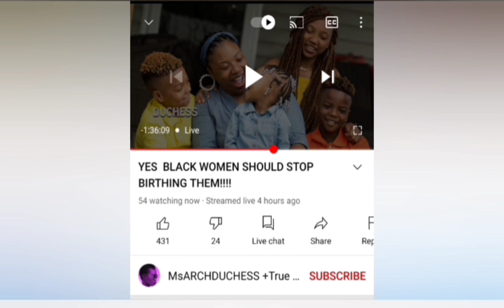The number #1 Reason why the divestment movement is not a movement!!!